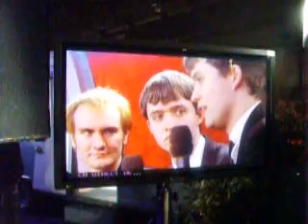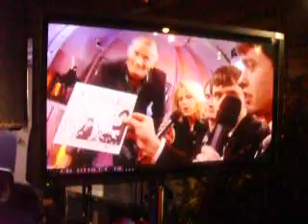The Bishops France 4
The Bishops debut on French National Televsion.